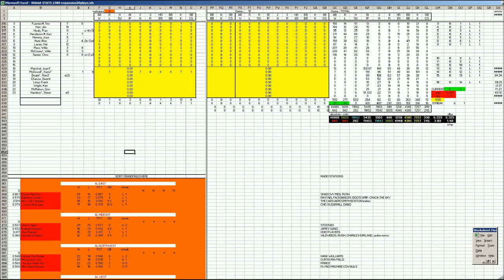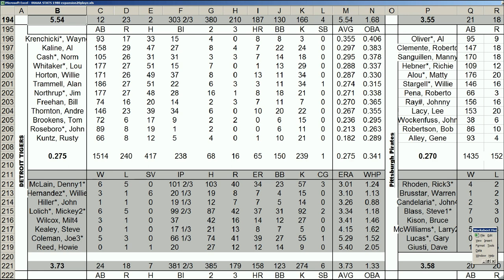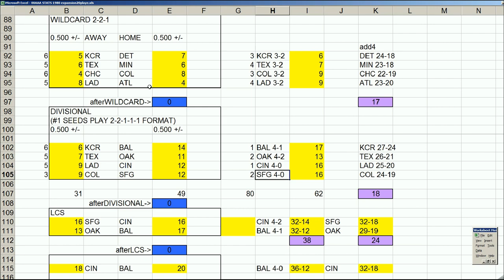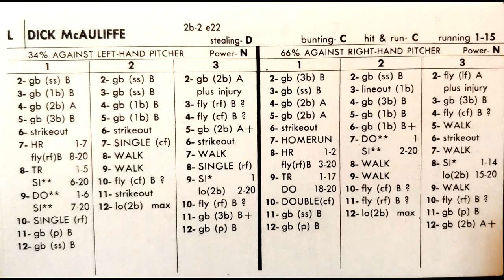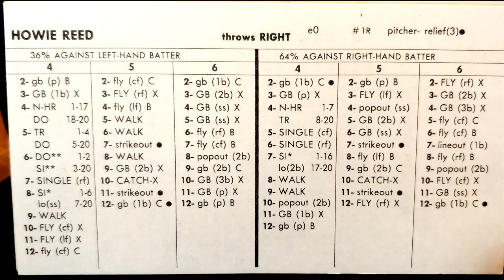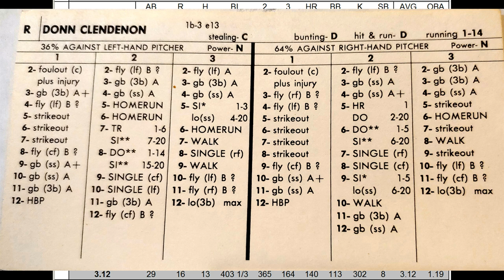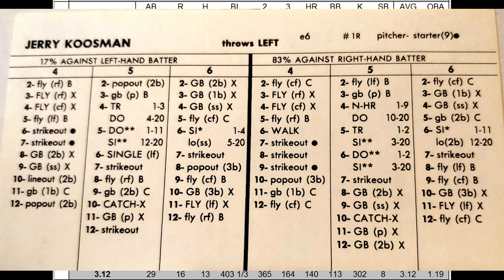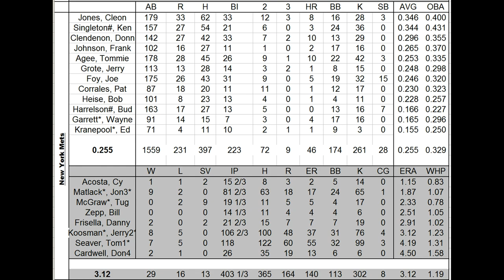Strat-O-Matic Baseball EXCEL 1969-72 WORLD SERIES preview show Detroit Tigers vs New York Mets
Here is a preview of the World Series between the Detroit Tigers and New York Mets.